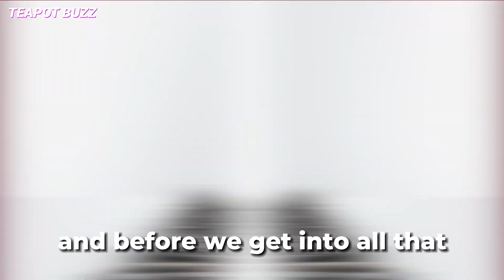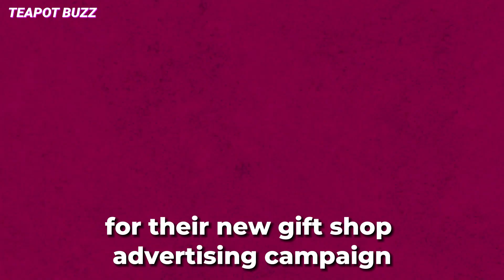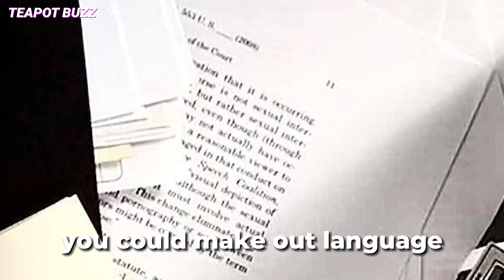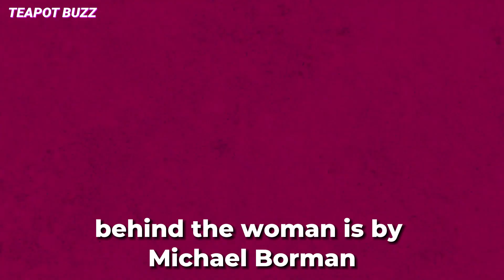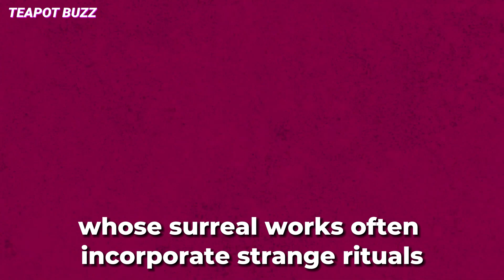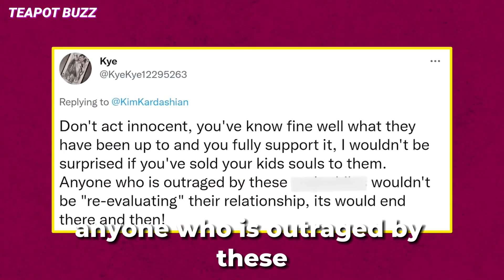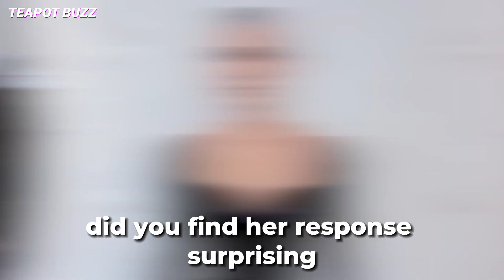Kim Kardashian Brainwashed Entire Family Exposed by Kanye (Ex Husband)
Kanye West has broken his silence on the Balenciaga scandal, accusing his ex-wife Kim Kardashian of selling her soul to the scandalous fashion house.

Kim is currently facing significant backlash for her reaction to Balenciaga's ad campaign, and it appears that Kim's disturbing connection to Balenciaga is deeper than we thought...

So, what did Kanye tell us about Kim selling her soul to Balenciaga?